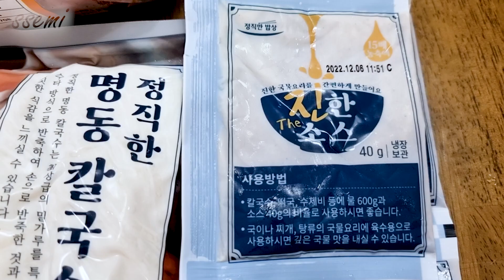[Mukbang]🍜가을시작에~따끈한 명동칼국수&명동마늘김치먹방!😋Myeongdong kalguksu & Garlic kimchi ASMR | 쎄미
오늘은 명동칼국수, 김치 한상차림입니다.🍜😋
여름이 가고, 서늘한 가을이 왔어요.
쌀쌀해진 날씨에~ 따끈한 칼국수가 먹고 싶더라구요.🤗❣️
명동 유명 맛집 40년 전통 정직한 명동칼국수🍜🍜🍜
생면으로 칼국수의 쫄깃함이란 것이 이런거로구나! 느끼실 수 있는
매력으로 명동칼국수집을 찾게 되는데~
이제는 명동까지가지 않아도 집에서 간편하게 즐길 수 있도록
밀키트로 배달이 된다는점! 대~애~박~!!👍
깊고 진한 명동칼국수를 집에서 초간단 조리법으로 드실 수 있습니다.😋
여기에!! 칼국수와 환상궁합 마늘겉절이 명동김치까지~
김치만 먹어도 맛깔라게 입맛 돋더라구요~😍